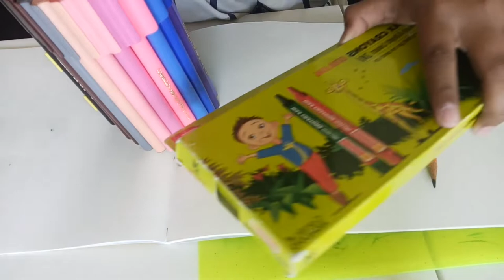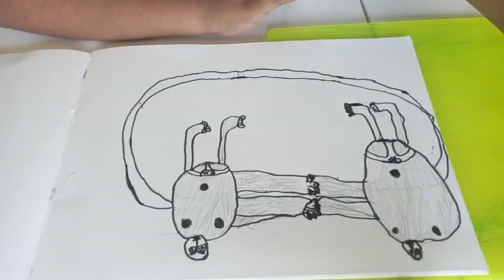how to make a funny sumo wrestler